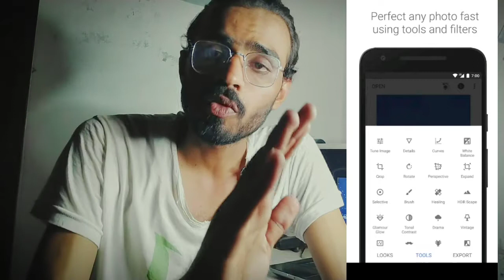Free photo editing apps for android||Top 3 three photo editing apps|photo ko kise edits kre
Top 3 three photo editing apps Jo k app k photo k kr dei ga perfect ..

is main app ko bahut sare feature mil jate jis madad se app anpne photo ko edits kr sakte hai

or us ko kehi per upload kr sakte hai or logo moh se waoo nilawal sakte hai

abouts app::

Adobe Lightroom (officially Adobe Photoshop Lightroom) is a creative image organization and image manipulation software developed by Adobe Inc. as part of the Creative Cloud subscription family.

Snapseed is a photo-editing application for iOS and Android that enables users to enhance photos and apply digital filters. It was created by Nik Software, and is now owned by Google.
PicsArt - Estudio is a multimedia editing tool that lets you modify your pictures in many different ways: applying masks, making collages, creating frames and edges, adding stickers, adding texts, rotating images, adjusting the colour and many more.

The `magic effects' deserve a special mention which lets you apply filters very similar to the ones on Instagram. You have different options to give a final touch to the picture such as comic, neon, paper, old paper, cream, Popart 2, softened un-focusing, etc.

These pictures edited on PicsArt can be shared directly on different social networks like Facebook, Twitter, Flickr, Picasa, Dropbox, Foursquare or Tumblr.

PicsArt- Estudio is an excellent photo editing program. The perfect finish of most filters and editions that you can add to your photos are its best identity mark.

best photo editing apps for android
amazing photo editing apps
easy photo editing apps
simple photo editing apps

snapseed
PicsArt
adobe Lightroom